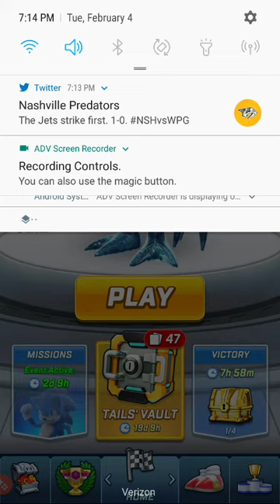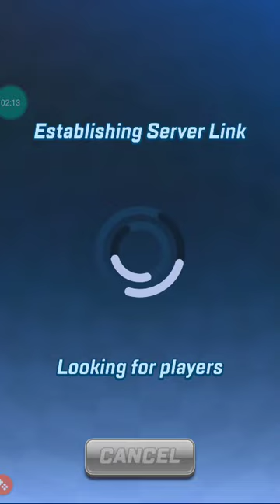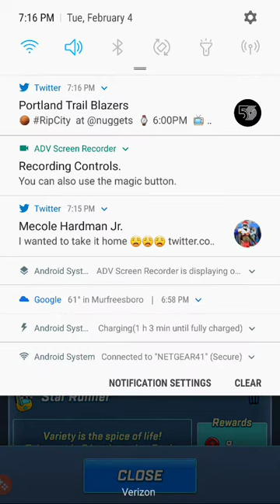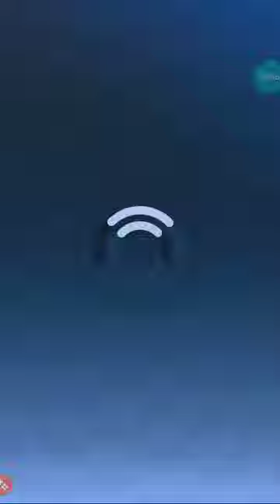Sonic Forces Speed Battle Series of Races DX #2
Episode 2 of SFSPSOR